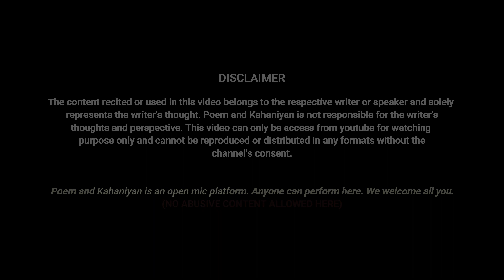Pooja Tha Bhagwaan Ki Trh | Naveen Bajaj | Poem and Kahaniyan | Hindi Poetry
If you are interested in performing Poetry/Storytelling/ Shayari..!

a
Or you can Whattsapp your queries to  -- 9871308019(Only WhatsApp)

Performed by Naveen Bajaj

Poetry hindi
hindi poem
poem hindi
hindi poetry by famous poets
Hindi Shayari
poetry hindi
viral poetry
Urdu poetry
Hindi shayri